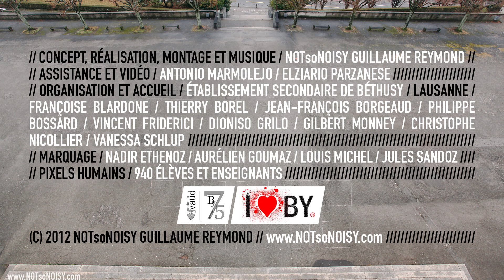Human Led Matrix (making of)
This is the MAKING OF the performance from NOTsoNOISY Guillaume Reymond that was performed in the courtyard of the secondary school of Béthusy (Lausanne - Switzerland) with over 900 students and teachers, to start the celebrations of 75 years in the construction of the college.

(F)// Ceci est le making of de la performance réalisée par NOTsoNOISY Guillaume Reymond dans la cour de l'établissement secondaire de Béthusy (Lausanne - Suisse) avec plus de 900 élèves et enseignants pour lancer les festivités des 75 ans de la construction du collège.